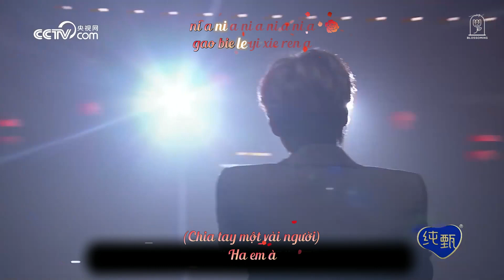「Vietsub + Kara」Em Nói Tình Yêu Ấy À – Lưu Vũ Ninh | Weibo Music Award 2023 ✿ 你说爱情啊 - 刘宇宁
♪ "Em nói tình yêu ấy à
Giống như đóa hoa nở rộ chất chứa bao câu chuyện
Anh sẽ vượt núi băng sông để trao đến nơi em..."

Sân khấu lần này anh dà đẹp xức xắc!

Bài hát: Em Nói Tình Yêu Ấy À | 你说爱情啊
Ca sĩ: Ma Đăng Huynh Đệ Lưu Vũ Ninh
Stage: Weibo Music Award 2023

✿ Time: Hnie, bluuiegrall
✿ Trans: Lumos
✿ Type: ThAin
✿ Enc: Lumos
Effect sources: Bluebell, kirena jang
Vui lòng không sao chép bản dịch và re-up dưới mọi hình thức!